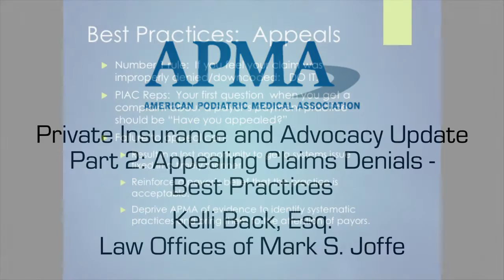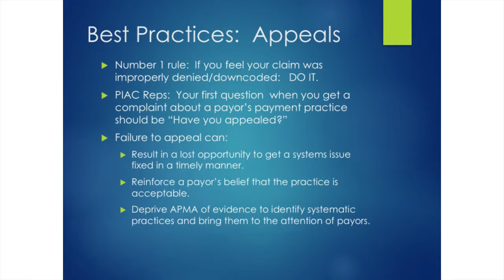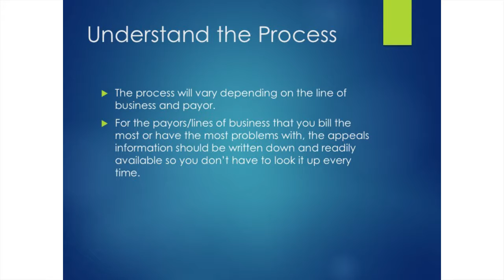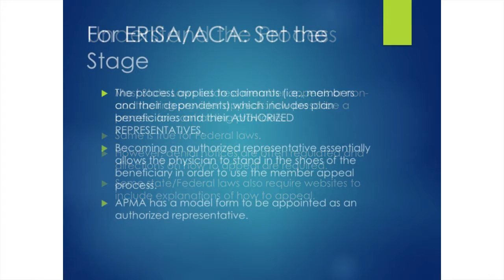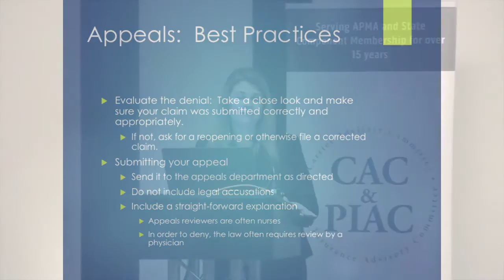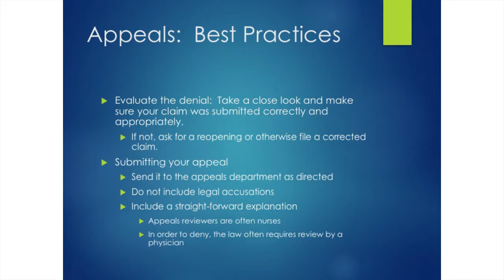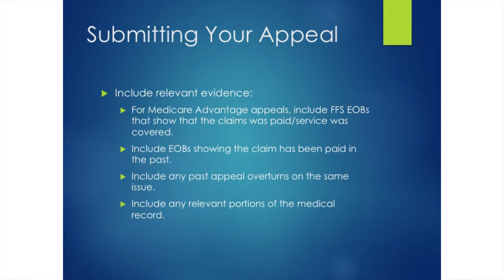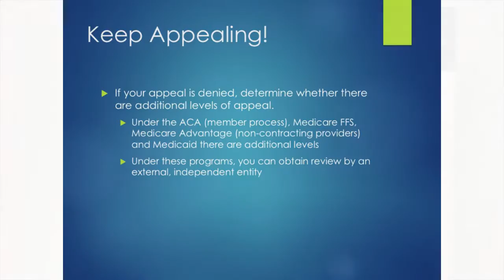CAC-PIAC 2016: Private Insurance & Advocacy Update - Part 2 of 3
Kelli Back, Esq., provides a private insurance and advocacy update at APMA's CAC-PIAC 2016